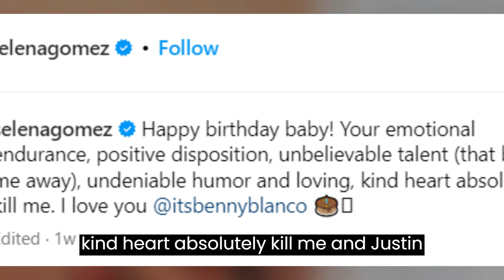Selena Gomez BREAKS SILENCE On Justin Bieber And Hailey Bieber Divorce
justin bieber and hailey bieber's divorce drama started months ago, and is continued till today! the difference is that, now, selena goemz has also made up her mind to splash some petrol on the burning feud, and totally put and end to it.
In early December, Gomez confirmed that  she was dating benny blanco and had been for about six months. few days later, hailey's dad, stephen baldwin reached out to fans to pray for her daughter and justin.